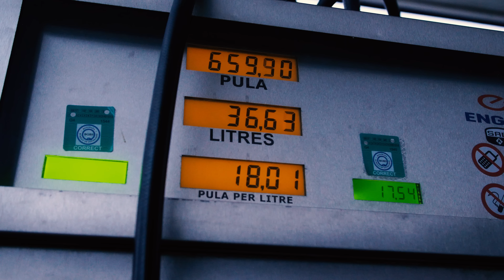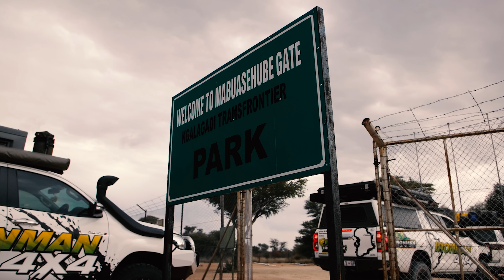Kgalagadi Trip. Mabuasehube with Will of Africa Adventures: Episode 1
The Team of Ironman 4x4 Africa heads off again on an epic trip with Will of Africa. The team is heading into Kgalagadi from the Botswana side heading to Mabuasehube.

And what is NEW on this trip is the new SWIFT Rooftop Aliminium Hardtop Tent from Ironman 4x4.
The Swift 1400 is the first of the new offerings from Ironman 4×4 and is perfectly suited for larger wagons as well as utes fitted with alloy/steel canopies or appropriately rated tradesman racks. The Swift takes on the popular style of a pop-up rooftop tent, in which rather than unfolding and expanding out, the roof of the Swift 1400 simply hinges open in one quick maneuver.

The Swift 1400 is not suited to standard fibreglass and ABS ute canopies due to its 2300 x 1400mm footprint but provides the ultimate in setup and pack-up simplicity while its strong extruded steel roof construction is the suited to mounting up to 50kg dynamic load. The Swift 1400 comes with 2 x roof rails as standard equipment!

Deep in the heart of Botswana’s side of the Kgalagadi Transfrontier Park the Polentswa wilderness trail is available through an area that has remained unchanged from the days of our forefathers. For some 257 km of track, on which only 4x4 vehicles may travel for two nights and three days, those who wish to experience a sense of solitude and freedom in the wilderness will find only minimal signs of human intervention. The trail sometimes passes through areas of tall grass and sometimes over dunes of soft sand. The route links various pans, some plain and some spectacular. Kalahari wildlife can be seen in varying concentrations along the trail and lion may explore camps at night.

The Mabuasehube wilderness trail runs through the centre of the Botswana part of the park from the Mabuasehube area of the park to Nossob rest camp. This is a two-day, one-night trail over 155km.